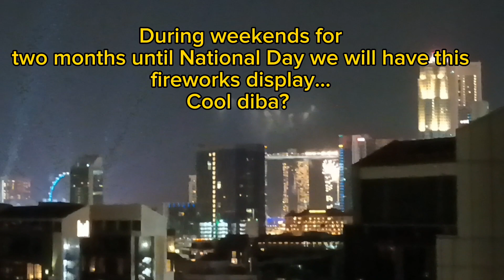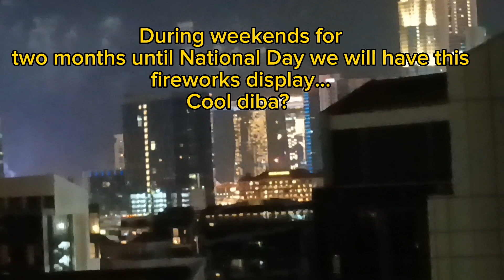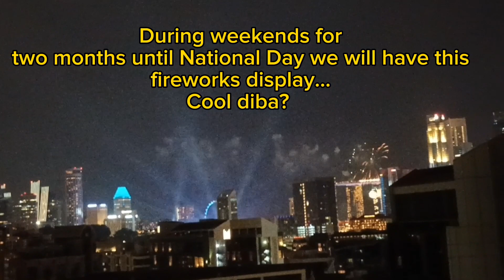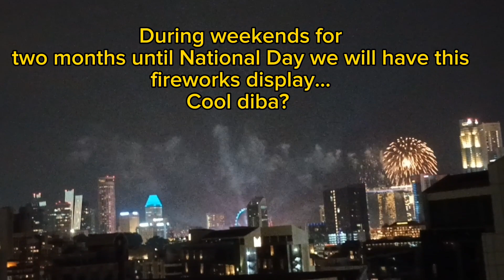Chill day new shortcut YMCA..__Havelock